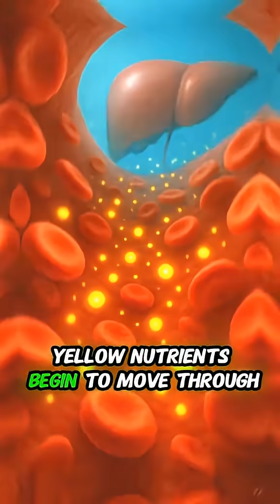Science in action. What happens while eating pineapple inside of your body?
Have you ever wondered what happens inside your body when you eat pineapple?
Pineapple contains a special enzyme called Bromelain, which starts breaking down proteins the moment you eat it. This is why some people feel a slight tingling or burning in their mouth!
Inside your body, pineapple boosts digestion, immunity, healing, hydration, and provides powerful antioxidants to protect your cells.

In this video, you’ll see a quick inside-the-body animation showing:
✅ How bromelain breaks down proteins
✅ How pineapple improves gut health
✅ Vitamin C boosting your immune system
✅ How nutrients travel through your bloodstream
✅ Why pineapple feels sharp on the tongue

Perfect for anatomy lovers, science students, and curiosity seekers!
Watch till the end for the full inside body effect!